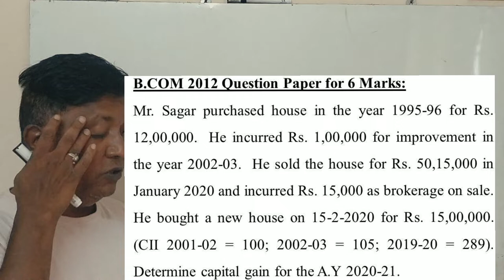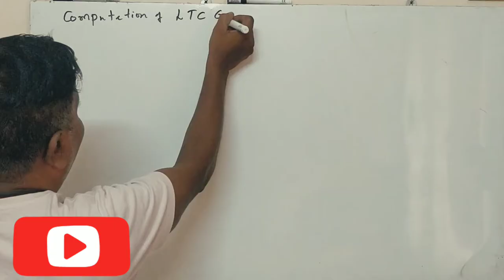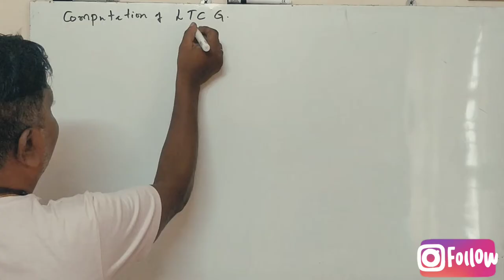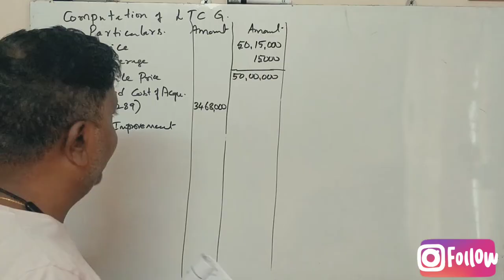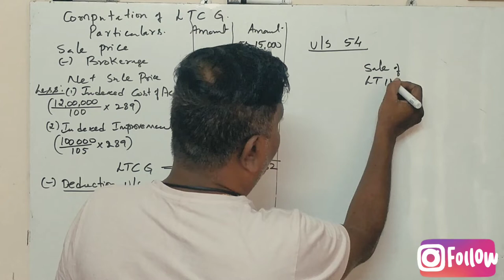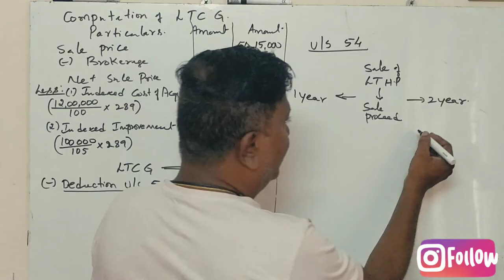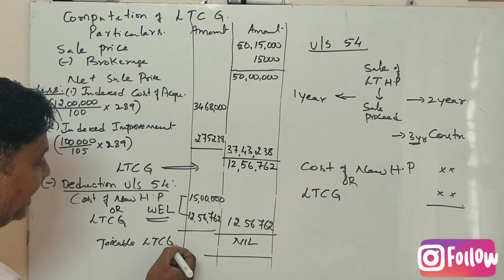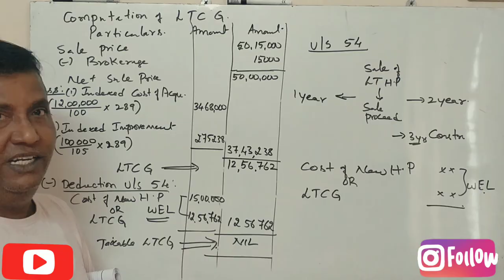Income From Capital Gain in Kannada PART 4 - B.Com 2012 Question Paper for 6 Marks (By Srinath Sir)